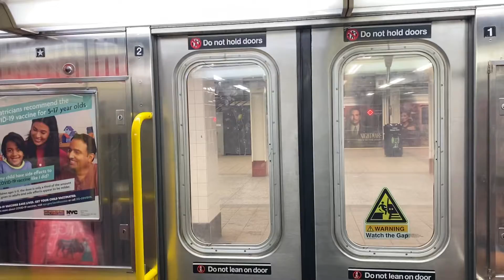MTA New York City Subway On Board A R62A On The 42 St Shuttle From Grand Central To 42 StTimesSquare